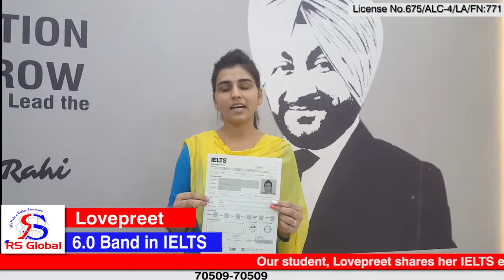Our student who scored 6.0 overall in IELTS sharing her experience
Heartiest congratulations to Lovepreet Kaur to get 6.0 overall and in each as well. RS GLOBAL SCHOOL OF LANGUAGES